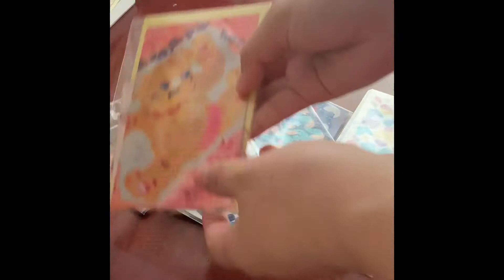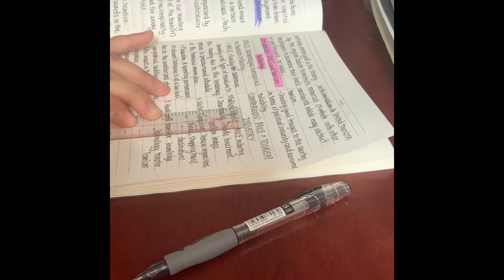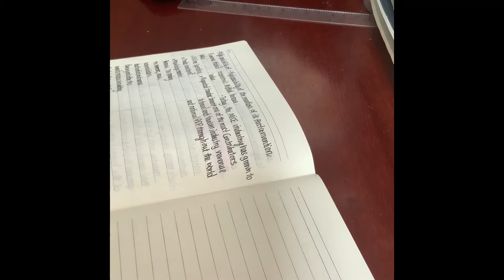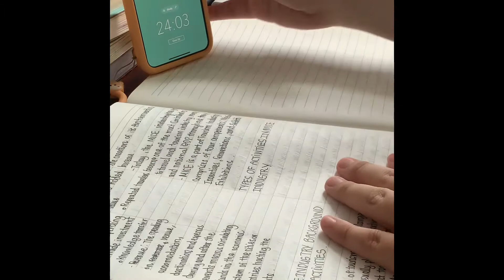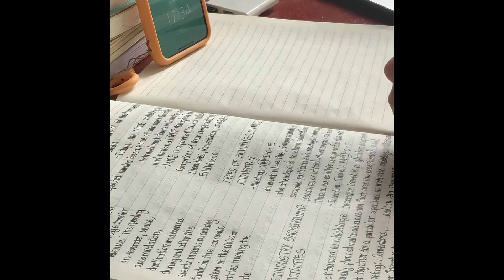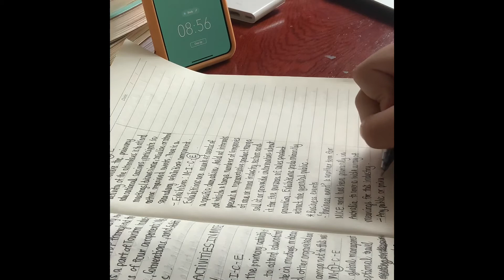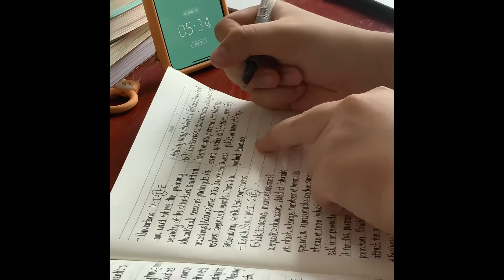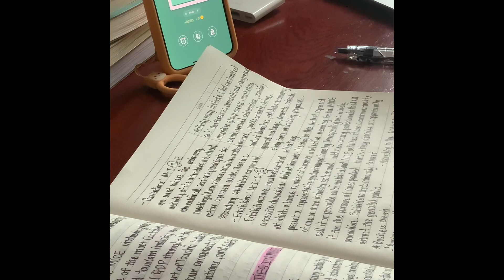||Study with me|| Học bài cùng mình - unboxing - 40 minutes studying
Link sản phẩm:

Stickers: Galicici

Sổ Còng: Klong